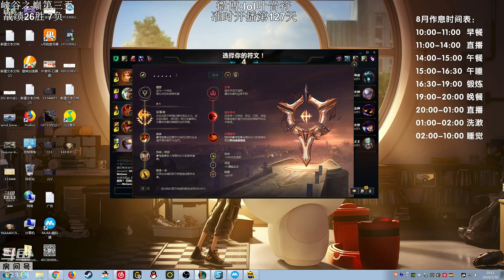【國服第一皇子 叶音符】又到了帶妹雙排環節！1V3反手EQ一串2 騷走位躲過一死！(vs 卡爾瑟斯 Karthus) - S9 Jarvan IV Jungle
【重要說明】
【直播日期】

【相關連結】